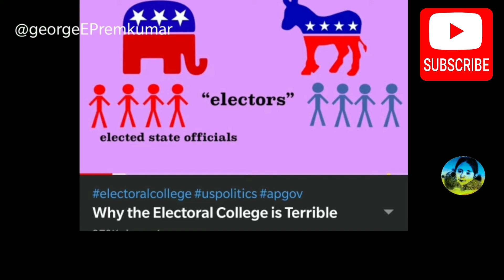Repost Oct 2020 Video US Election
This is my video posted in October we
Nov 2020 Presidential Election